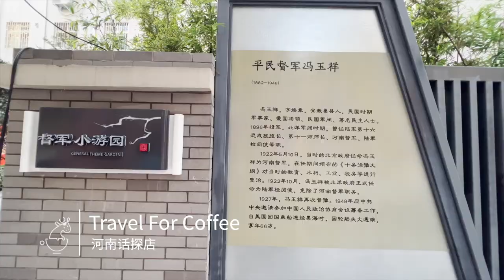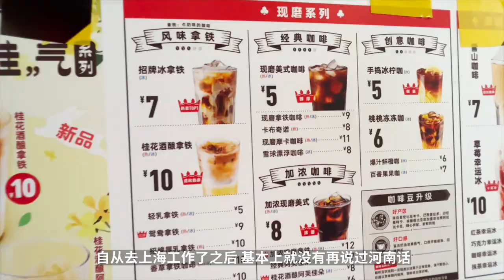Coffee Trip in Zhengzhou | 這次探店不簡單！家鄉的方言，家鄉的咖啡店！| 牛小咖MumaMoo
在外工作的你，有多久沒有回家了？又有多久沒有說過家鄉話了？
希望你們在外奔波的同時，也能多抽點時間，可老爸老媽說說家鄉話！
頻道首頁有更多精彩內容哦！